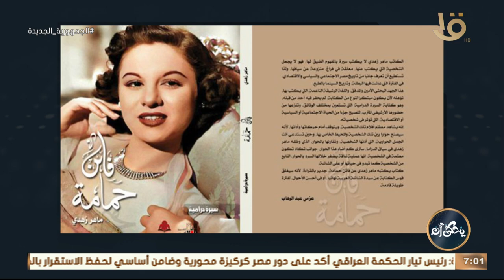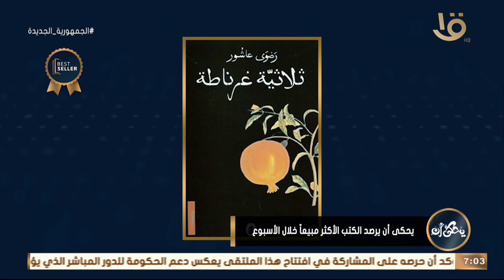يحكى أن يرصد الكتب الأكثر مبيعا خلال الأسبوع